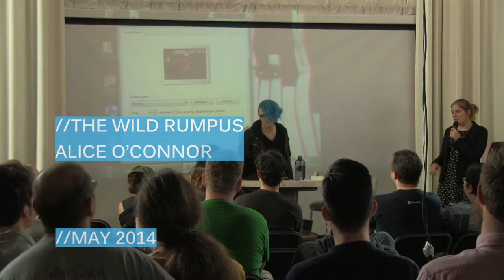Alice O'Connor: The Wild Rumpus (screenshake 2014)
If you would like to see more talks like this, please help us fund screenshake's next edition now